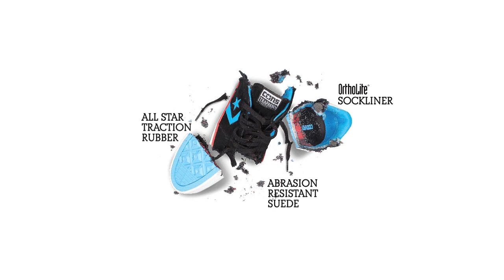Converse Skateboarding: Trapasso Pro II -- Teaser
Check out the Trapasso Pro II with Nick as he describes the features in his own terms.